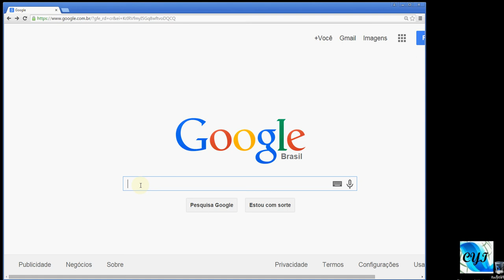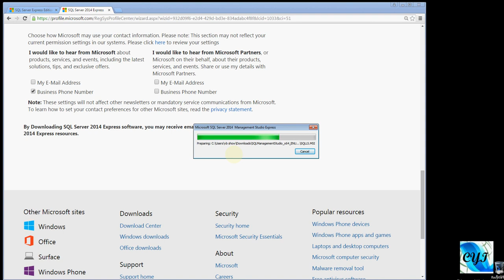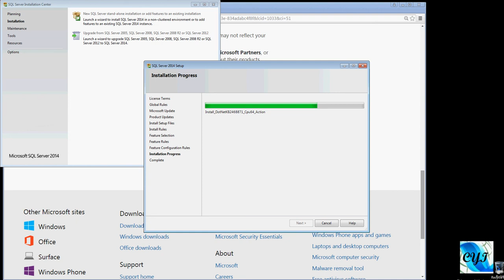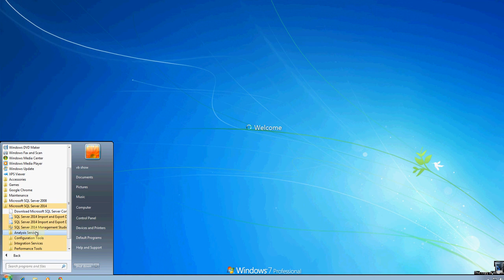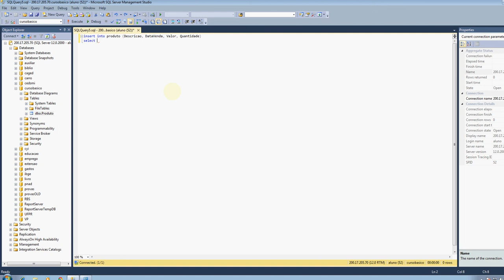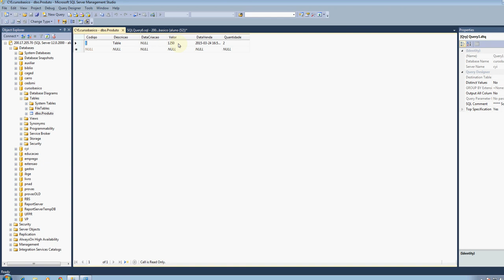Download and Install Microsoft SQL Management Studio express for free (no sound)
This video shows how to download SQL Management Studio 2014 express, install and execute for the first time.

When I recommend this option?
Answer: when you don't need a local database and you need to access the database server.

Change:
1) to your IP database server
2) login: aluno  to your login

Obs: This option doesn't install MS SQL Server 2014 express in your computer